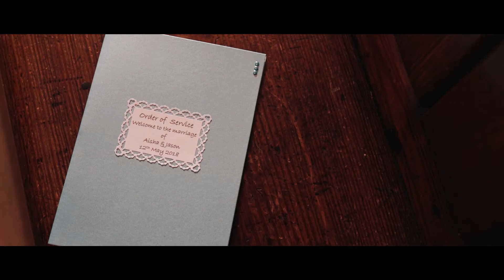Aisha & Jason Wedding Film | Hensol Castle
We joined Aisha & Jason for their beautiful wedding at St Samlet's church followed by reception at Hensol Castle.